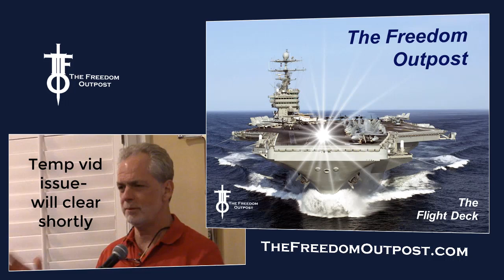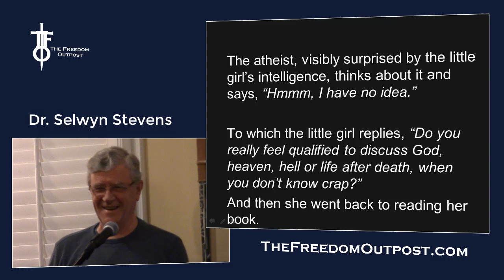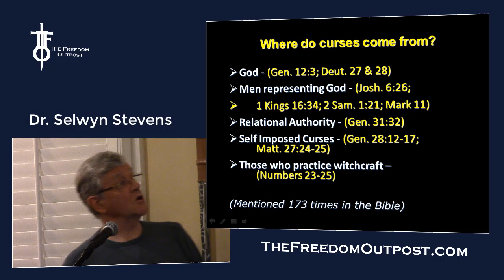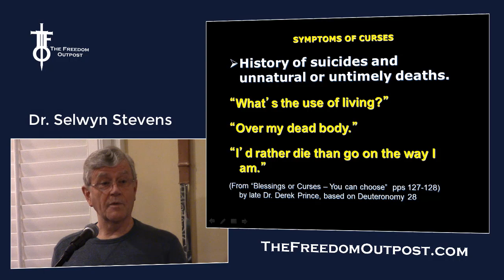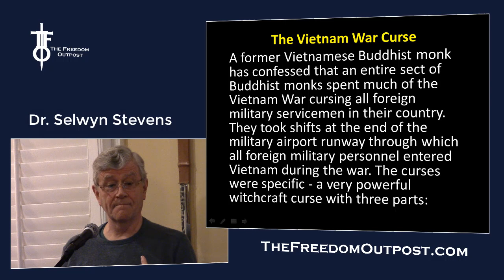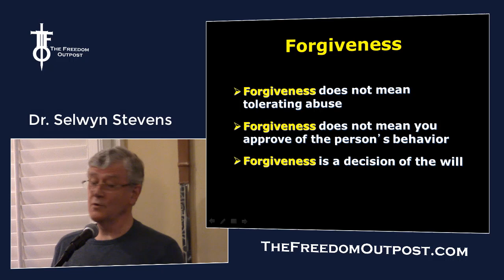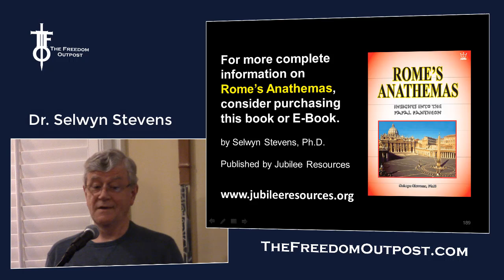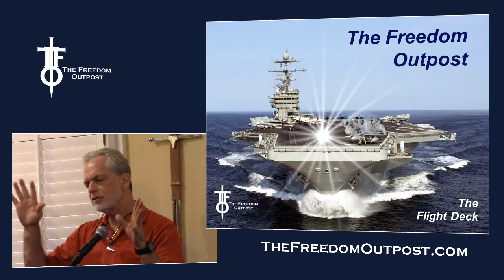Dealing with Curses & Generational Iniquities - Dr. Selwyn Stevens. The Flight Deck 10-19-18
Dr. Selwyn Stevens of Jubilee Resources,  New Zealand presents a packed and pointed presentation of key areas to be addressed by every believer. Watch, learn, apply.